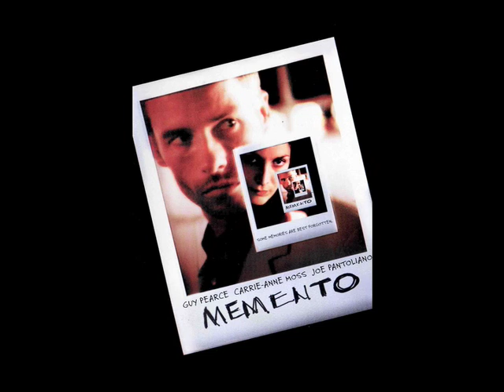Ten Best Films of the Decade #10-7 - Stephen Holt Show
Stephen Holt and Super Film Critics and Stephen Holt Show Regulars Francis Chervenak and Merrick Bursuk name their Top Ten Films of the Decade, 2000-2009 at Le Veau D'Or restaurant with Cathy Treboux.